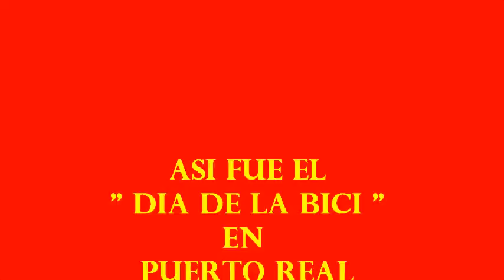! PUERTO REAL AL DIA ! DIA DE LA BICI POR JOMATOLEDO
DIA DE LA BICICLETA EN PUERTO REAL CON UN GRAN RECORRIDO SALIO DE LA PLAZA RAFAEL ALBERTI . VIDEOMONTAJE JOSE MARIA TOLEDO ( JOMATOLEDO )